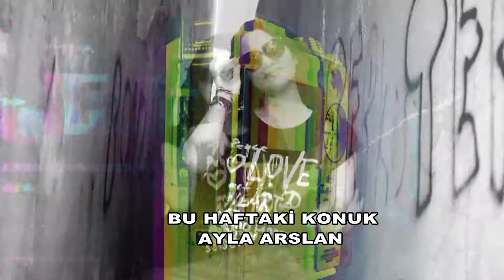HASAN KIRMIZIGÜL TANITIM